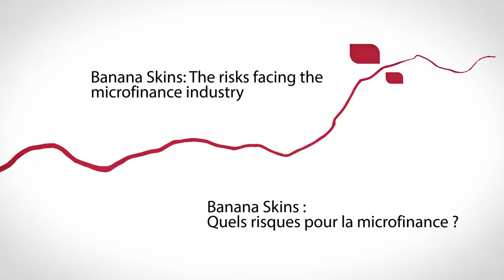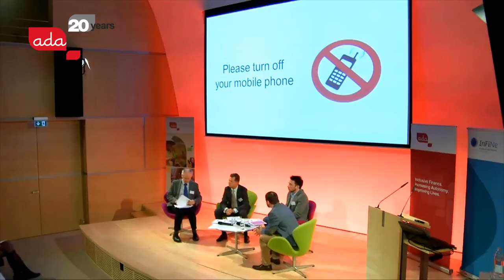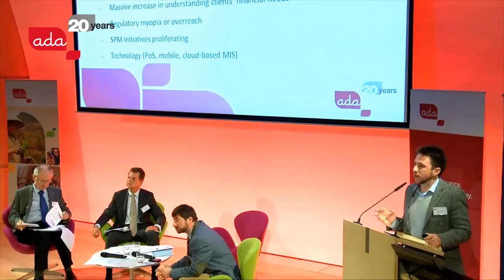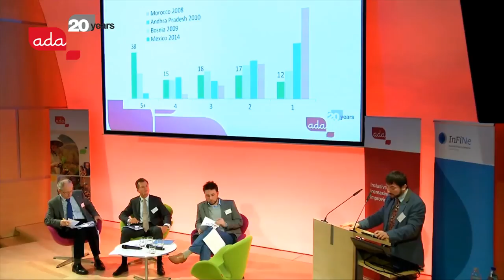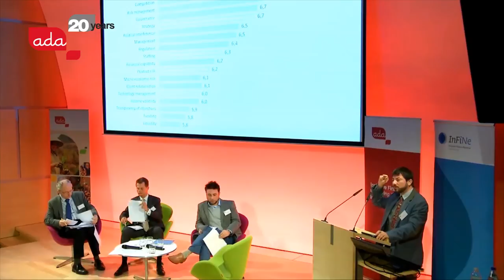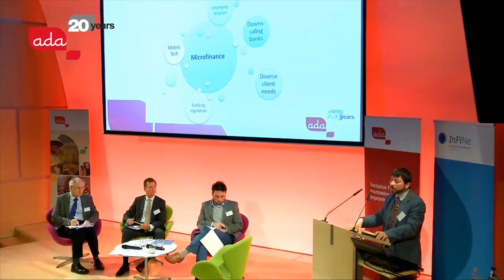29e Midi de la microfinance - Banana skins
Banana Skins : Quels risques pour la microfinance ?

Lors de la 29ème édition du Midi de l'inclusion financière, nous étions ravis d'accueillir les experts en microfinance, Sam Mendelson et Daniel Rozas. Deux des auteurs du Microfinance Banana Skins 2014: Faire face à la réalité,  nous ont présenté les idées-clés pour comprendre les principaux risques auxquels le secteur de l'inclusion financière est confronté.

Les "peaux de banane" générent de l'incertitude dans toute organisation. Les entreprises portent une attention accrue à l'identification et la gestion des menaces potentielles parce qu’une préparation adéquate pour les gérer aide tout secteur à les contrer efficacement.

Banana Skins: The risks facing the microfinance industry

On the 29th edition of the Midi de l'inclusion financière, we were glad to welcome two microfinance experts, Sam Mendelson and Daniel Rozas, two of the authors of the survey Microfinance Banana Skins 2014: Facing Reality. They presented us the key-ideas to understand the main risks the industry of inclusive finance is facing.

The "banana skins" are the main cause of uncertainty in any organisation. Companies increasingly focus on identifying and managing potential issues because preparing the steps to manage perils can help any sector resolve them effectively.